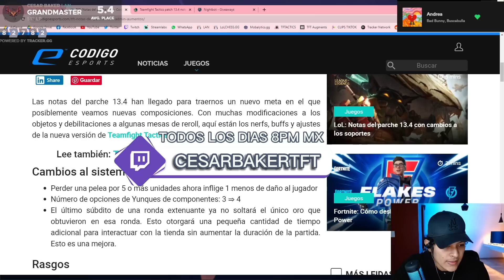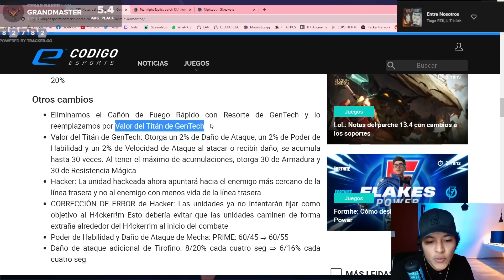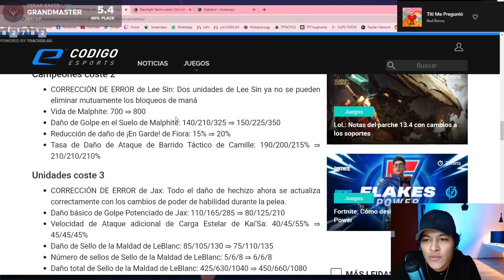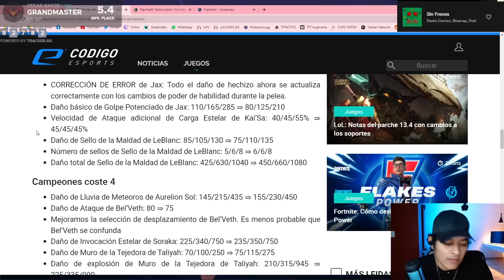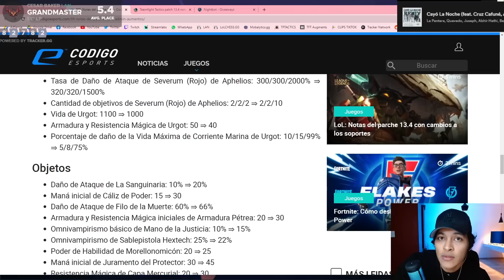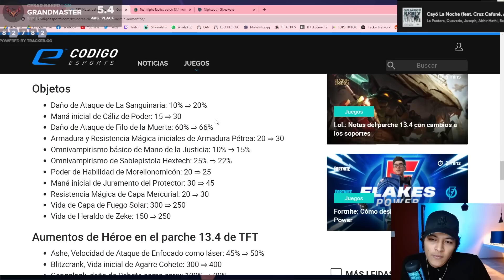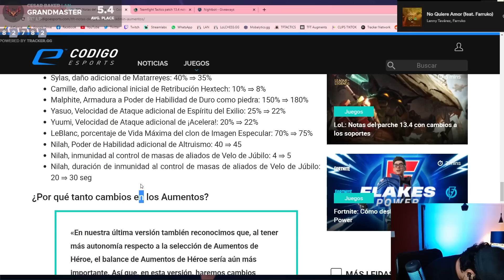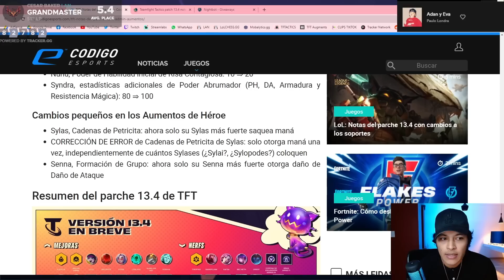✅ NOTAS DEL PARCHE 13.4 de TFT SET 8 *ADIOS KAISA?*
Repasamos las NOTAS DEL PARCHE 13.4 cambios importantes en el SET 8 DE TFT a campeones, sinergias y objetos SET 8 de TFT.

Soy parte del Programa de Socios oficial de Riot Games. Para más información acerca del programa